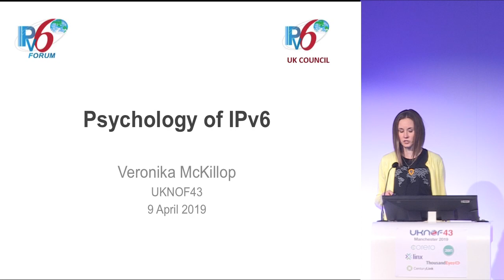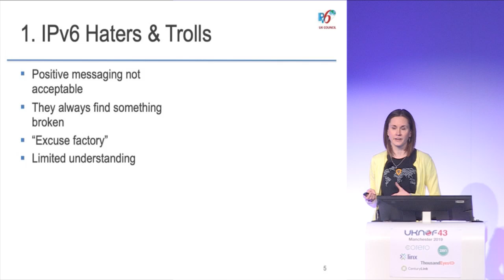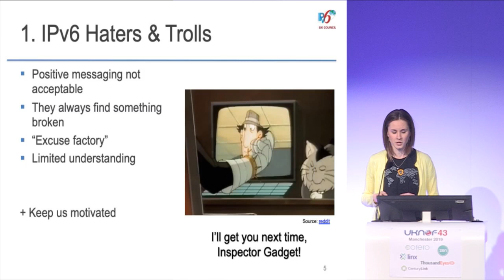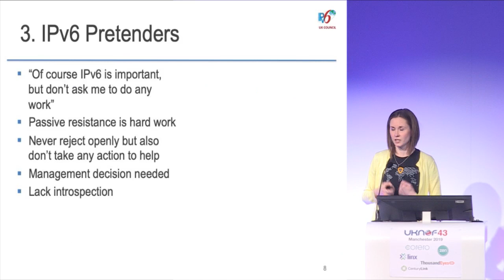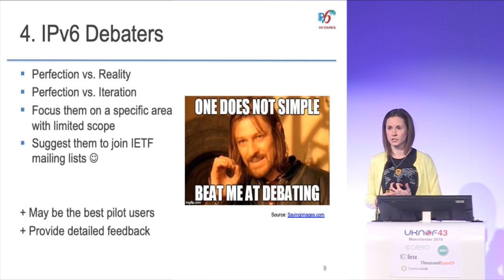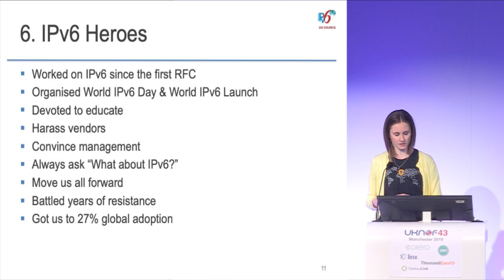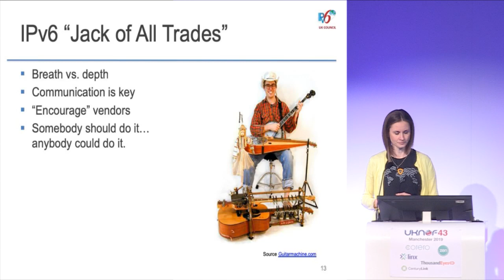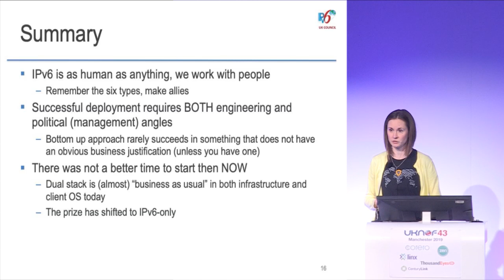UKNOF43 - Psychology of IPv6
Speaker: Mrs Veronika McKillop (UK IPv6 Council)

Thoughts about the human side of IPv6 deployment which has often an underestimated and unexpected influence on the progress of your IPv6 project. It is a humorous and serious look at what really prevents/makes IPv6 deployments happen based on my experience over the years in various companies and the UK IPv6 Council.